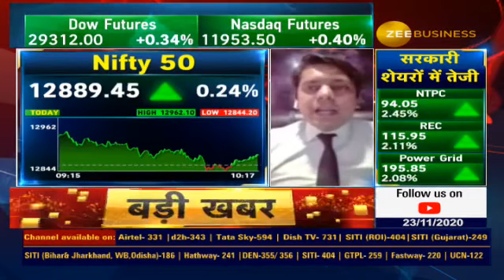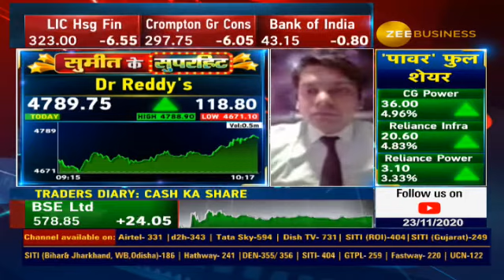Sumeet Ke SuperHit - Drreddy Buy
Zee Business = Sumeet Ke SuperHit - Drreddy is getting ready to go up - 200 Rs up after our recommended levels - Targets Achieved 🙏❤️🚀🎯💰🤗😊👍🤝